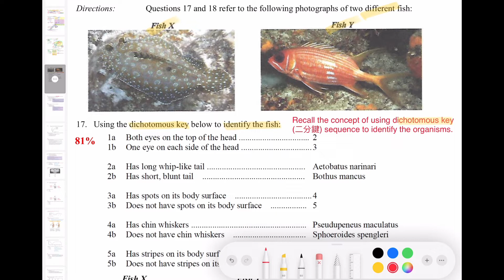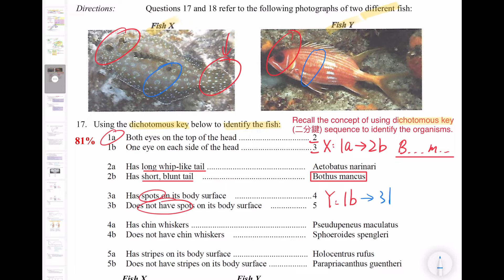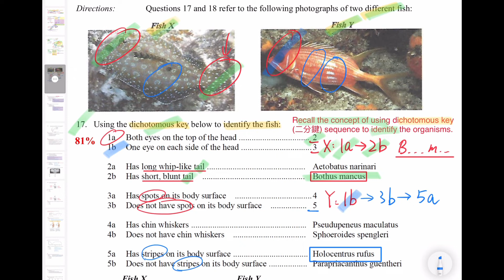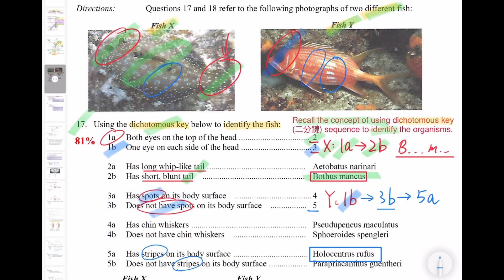DSE Bio │ HKDSE 2014 MC Q17 │ dichotomous key 二分鍵 │ Faith Education {雙語Bilingual}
梁公語錄

0:00 廣東話
1:41 English